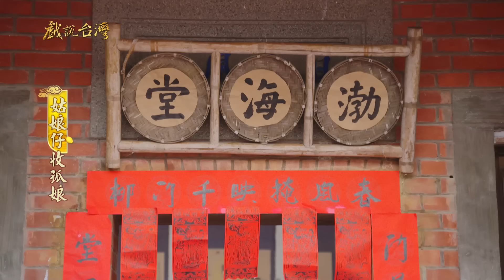【戲說台灣】姑娘仔收孤娘 04